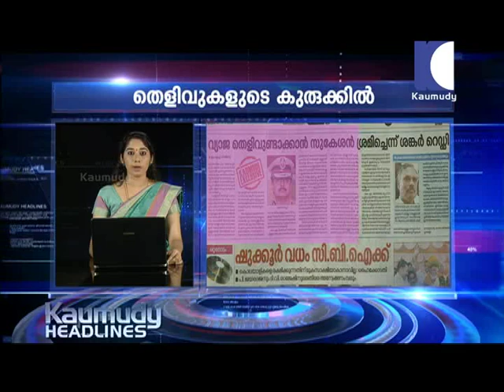KAUMUDY HEADLINES 09-02-2016 @11:30